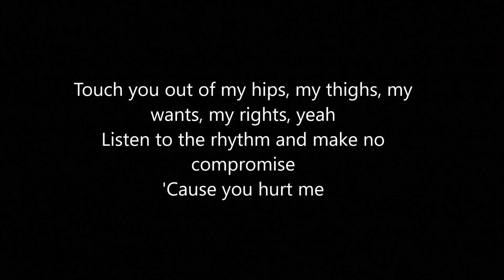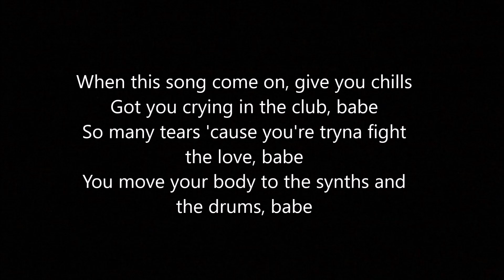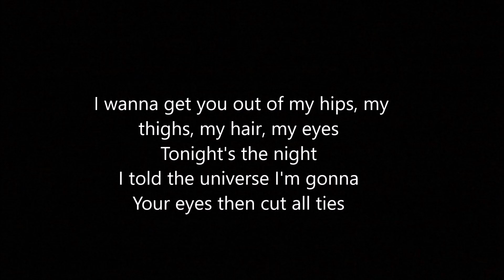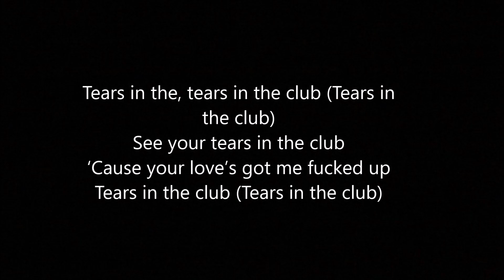FKA twigs feat. The Weeknd - Tears In The Club (Lyrics)